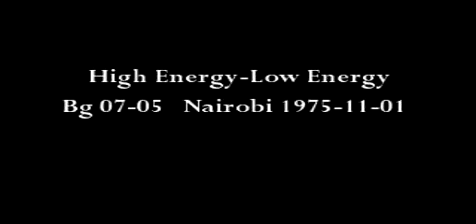High Energy-Low Energy HD